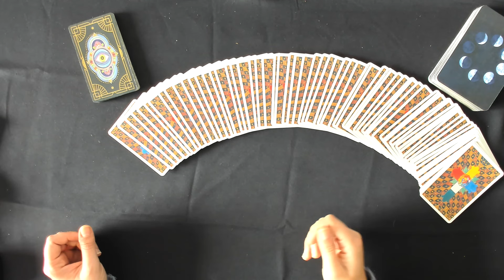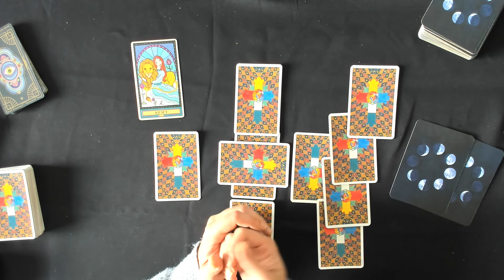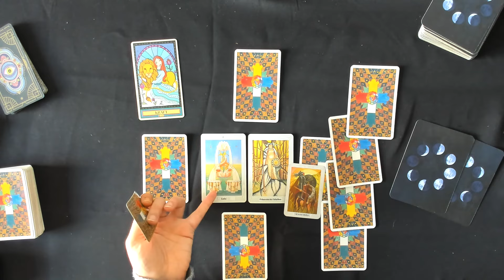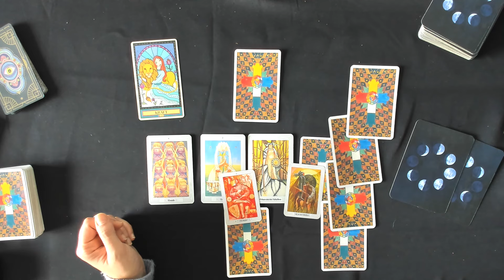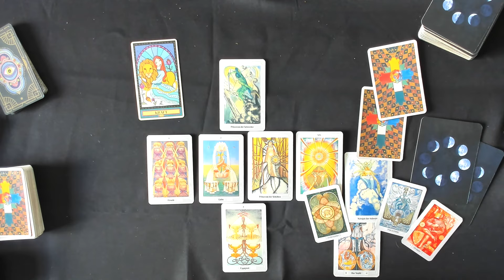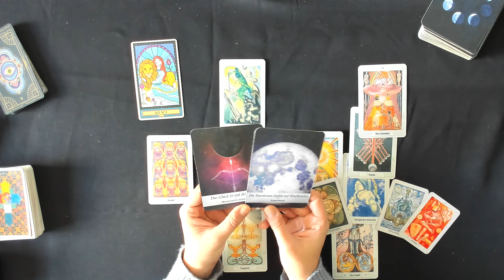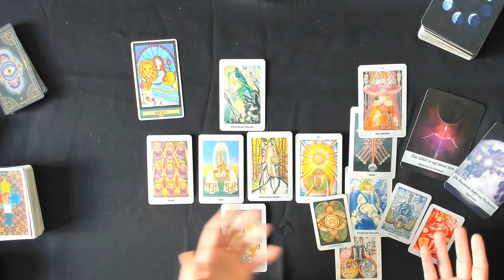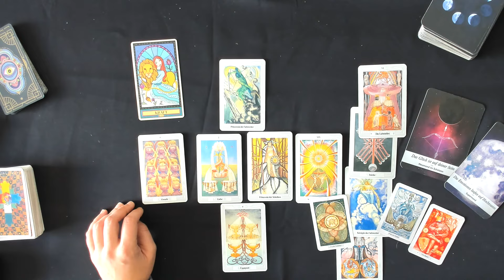Tarot - Alle Sternzeichen - KW41 (7.Oktober- 13. Oktober 24) Horoskop Orakel Zukunft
Wöchentliche Tarot Kartenlegung für die 41. Kalenderwoche und der zweiten Woche im Oktober 2024. Dies ist ein allgemeines Tarot Reading und kann sich auf alle Lebensbereiche (Liebe, Glück, Partnerschaft, Beruf, Erfolg) beziehen.

Liebe Community, aufgrund persönlicher Gründe werde ich bis zum 10. Oktober keine neuen Videos hochladen können. Ich hoffe, ihr habt Verständnis dafür und freue mich schon darauf, bald wieder für euch da zu sein! Danke für eure Unterstützung und bis bald!